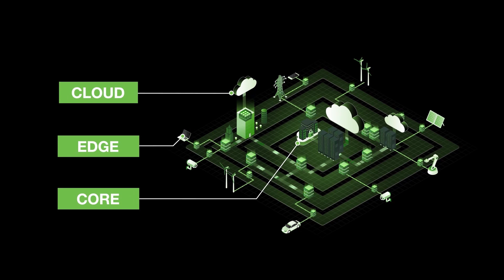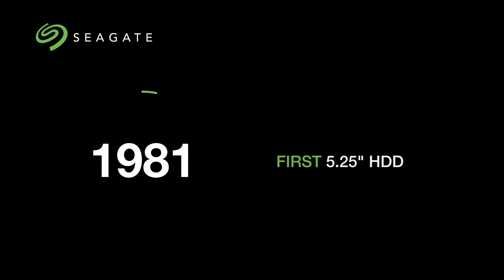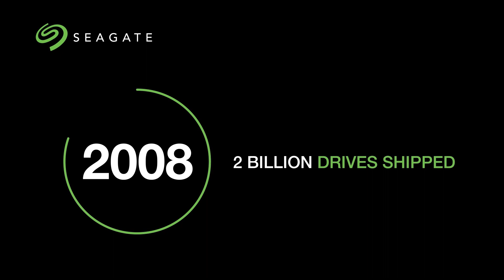Lyve Cloud Supports Big Data Analytics | Seagate US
Data drives transformation across industries and fields of study. To keep pace with the vast amounts of data captured and created daily, data storage solutions need to support big data analytics. Seagate® LyveTM Cloud provides storage for compute-intensive workloads with a frictionless cloud. Simple capacity-based pricing—without additional fees—means only pay for the data storage used and access data without costly delays. Learn more about Lyve Cloud for big data analytics here.